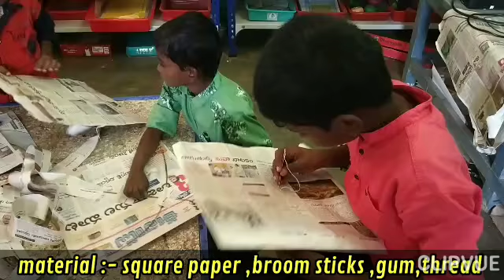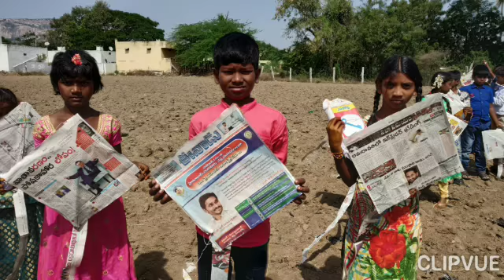387. making KITE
8/1/2020 -material  : square paper ,broom sticks,thread,gum.